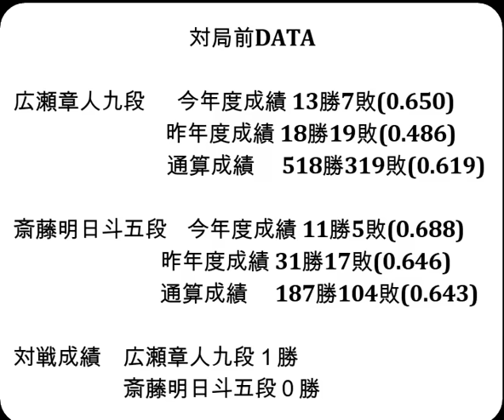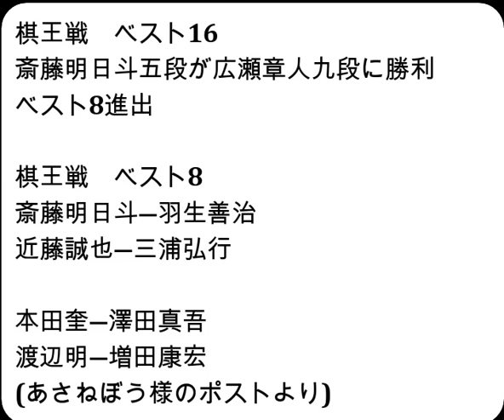将棋対局速報▲広瀬章人九段ー△斎藤明日斗五段 第50期棋王戦コナミグループ杯挑戦者決定トーナメント[相掛かり]「主催：共同通信社、日本将棋連盟 特別協賛：コナミグループ、協賛：Calorie Mate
お知らせ
メンバーシップを始めました。

対局前DATA

広瀬章人九段  　今年度成績 13勝7敗(0.650)

斎藤明日斗五段    今年度成績 11勝5敗(0.688)

対戦成績　広瀬章人九段１勝　斎藤明日斗五段０勝

2024年9月20日の将棋対局情報(詳細は次の動画で随時更新!)

▲広瀬章人九段△斎藤明日斗五段
132手をもちまして、斎藤明日斗五段の勝ちとなりました。

9/20の対局結果
第10期叡王戦段位別予選九段戦
[終局]▲郷田真隆九段△木村一基九段(勝)
第55期新人王戦トーナメント戦 準決勝
[終局](勝)▲高田明浩五段△上野裕寿四段
[終局](勝)▲千葉幸生七段△先崎 学九段
[終局](勝)▲石川優太五段△長沼 洋八段
[終局](勝)▲石川優太五段△小林裕士八段

  9月18日   永瀬拓矢九段　第72期王座戦五番勝負 第２局
  9月30日   永瀬拓矢九段　第72期王座戦五番勝負 第３局
10月5-6日   佐々木勇気八段 第37期竜王戦七番勝負 第１局
  10月9日   永瀬拓矢九段　第72期王座戦五番勝負 第４局
10月19-20日 佐々木勇気八段 第37期竜王戦七番勝負 第２局
10月25-26日 佐々木勇気八段 第37期竜王戦七番勝負 第３局
  10月31日   永瀬拓矢九段　第72期王座戦五番勝負 第５局
11月15-16日 佐々木勇気八段 第37期竜王戦七番勝負 第４局
11月27-28日 佐々木勇気八段 第37期竜王戦七番勝負 第５局
12月11-12日 佐々木勇気八段 第37期竜王戦七番勝負 第６局
12月18-19日 佐々木勇気八段 第37期竜王戦七番勝負 第７局